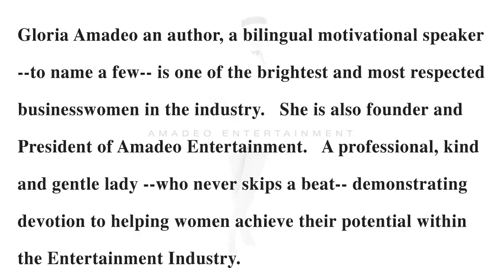SPOTLIGHT ON... Gloria Amadeo, Annette Bening... Hollywood's Elite at Crystal + Lucy Awards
SPOTLIGHT ON... Gloria Amadeo, Annette Bening...
Hollywood's Elite at Crystal + Lucy Awards

Gloria Amadeo an author, a bilingual motivational speaker --to name a few-- is one of the brightest and most respected businesswomen in the industry. She is also founder and President of Amadeo Entertainment. A professional, kind and gentle lady --who never skips a beat-- demonstrating devotion to helping women achieve their potential within the Entertainment Industry.

An executive member of Women In Film, Gloria is most proud to continue support. Most recent, the Honorees at the 2011 Crystal + Lucy Awards: ANNETTE BENING, NINA TASSLER, KATIE HOLMES, PAMELA FRYMAN, and REED MORANO. For her dynamic contributions and leadership in AIDS research, Elizabeth Taylor was awarded the Norma Zarky Award.